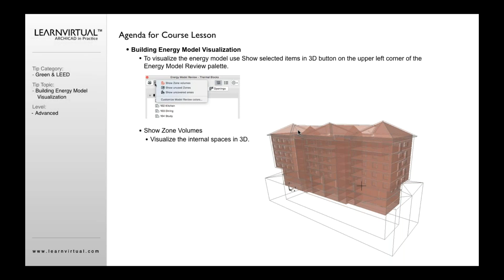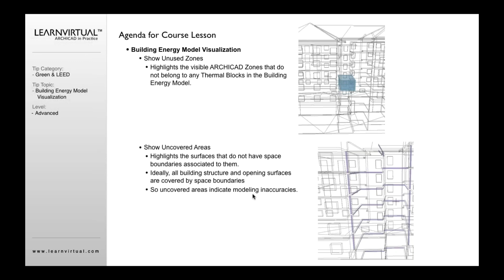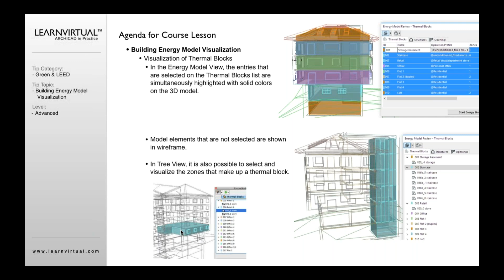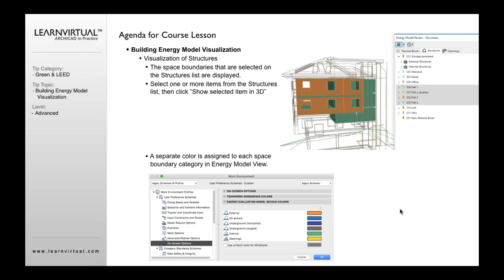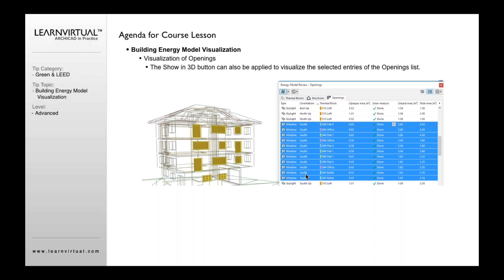Building Energy Model Visualization in ARCHICAD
ARCHICAD's energy analysis tool provides nice methods to visualize what you are doing within the energy model. Discover how.